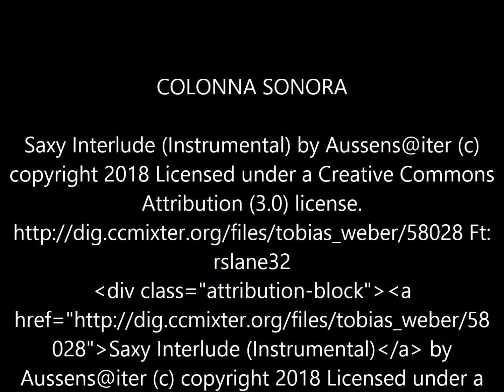Summer MakeUp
Ciao a tutti!!! Oggi vi propongo un makeup molto semplice e super estivo.
Per questo makeup ho utilizzato:

- fondo fluido n. 4 di AEGYPTIA MILANO MAKEUP
- cipria in polvere libera di COLLISTAR
- ombretti della palette di CATRICE COSMETICS
- mascara Bambi Eye di L'OREAL PARIS
- terra e blush della palette di AEGYPTIA MILANO MAKEUP
- palette viso illuminante n. 10 di CATRICE COSMETICS
- rossetto Desire di P.S. LOVE...PRIMARK
- rossetto rosa di AEGYPTIA MILANO MAKEUP

BUONA VISIONE!!!